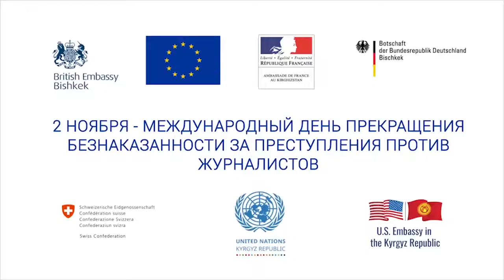Видео 3 версия